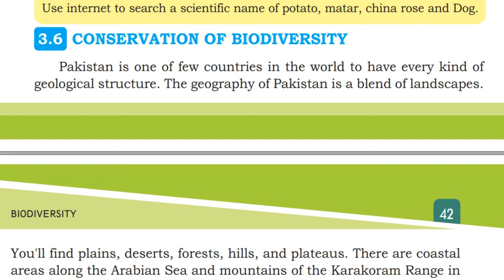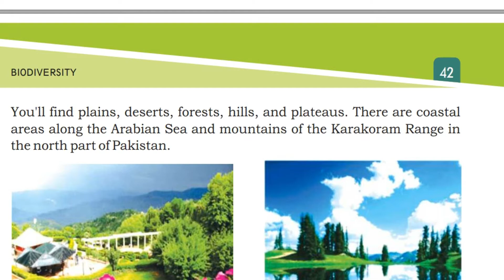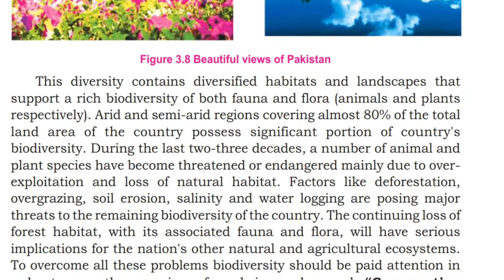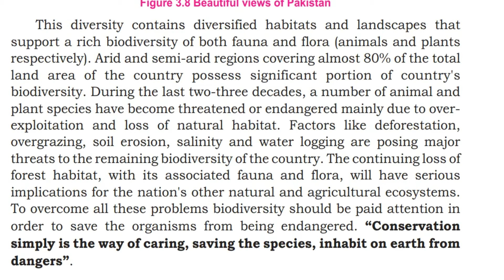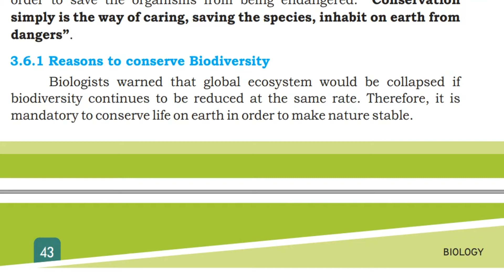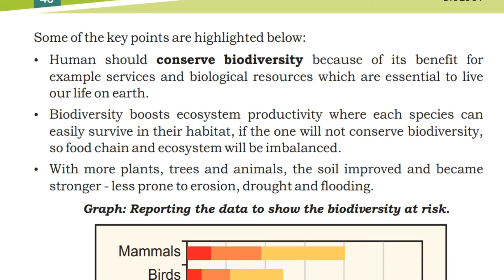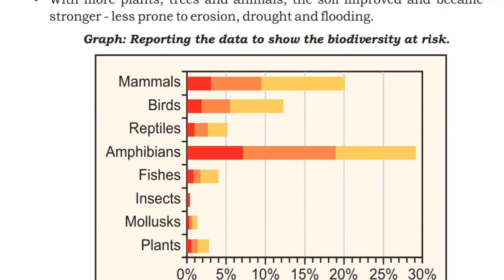Conservation of Biodiversity and Reasons - Chapter 3 - Biodiversity - 9th class Sindh Board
Today's lecture is about the Conservation of Biodiversity and Reasons - Chapter 3 - Biodiversity - 9th Class Sindh Board of Education. Lectures are explained in Urdu and in the very simplest way so students can understand easily. For any query feel free to drop a comment we will try to answer your query as soon as possible.

Happy Learning

and

detail.